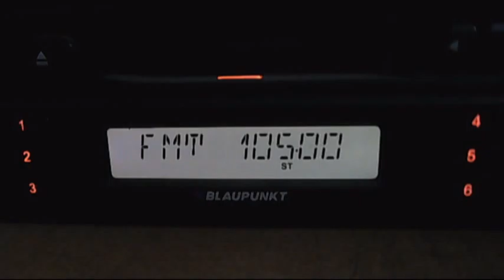horizont krdjali dx in central bucharest 04:23